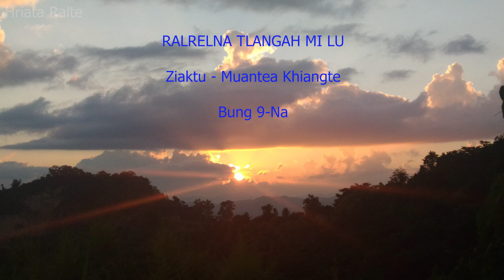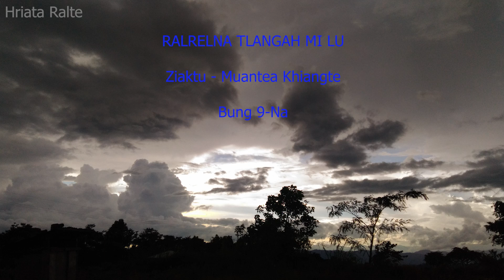RALRELNA TLANGAH MI LU(Mizo Story Audio)Bung 9 Na